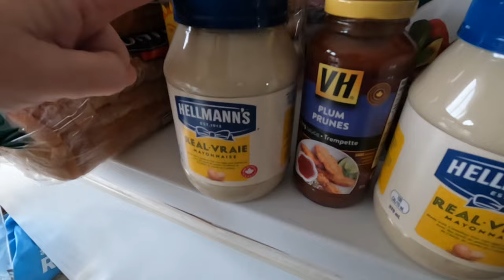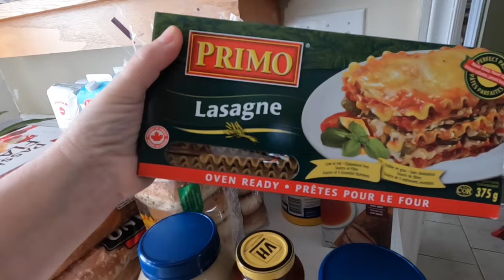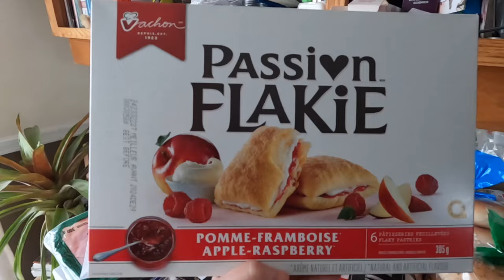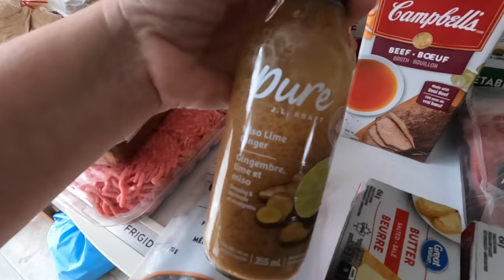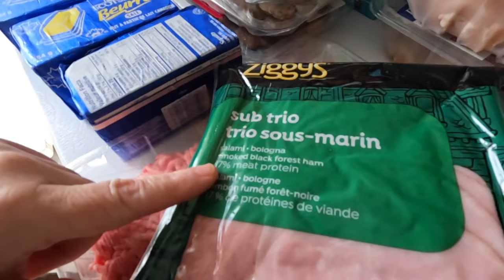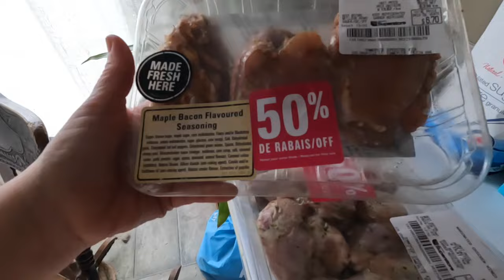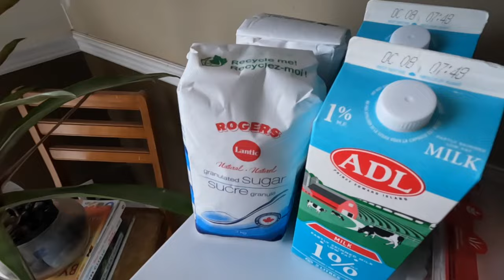Same shop, well almost, but a different day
Might as well take advantage of a gloomy day and get some shopping done so the nice days are spent outside.

Where we usually buy our seeds.

Come visit PEI.